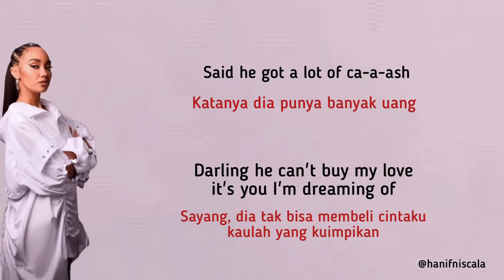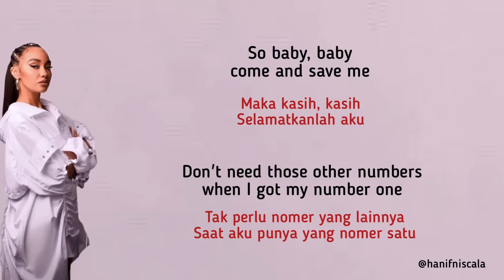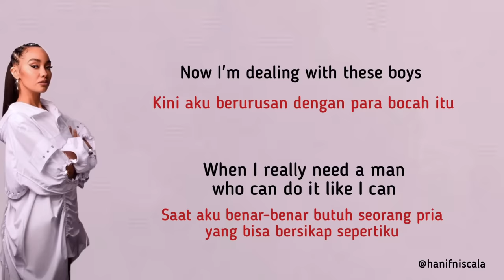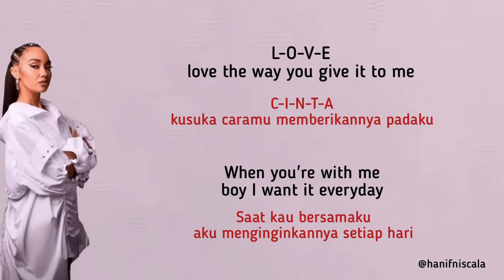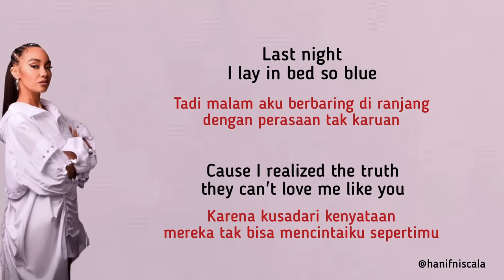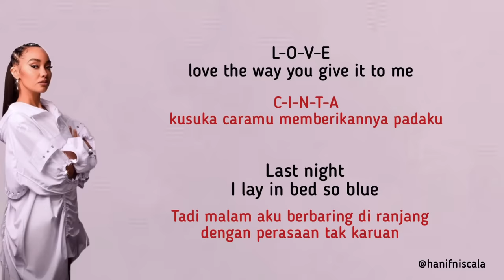Little Mix - Love Me Like You | Lirik Terjemahan